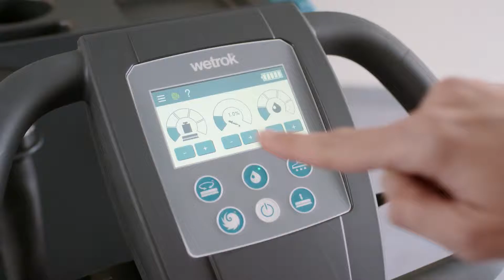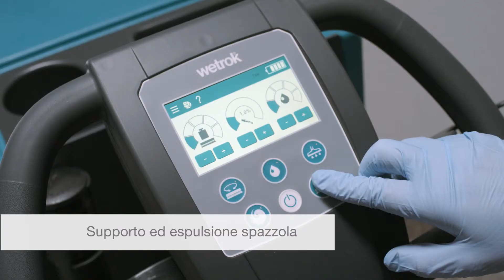Duomatic Impulse I utilizzazione